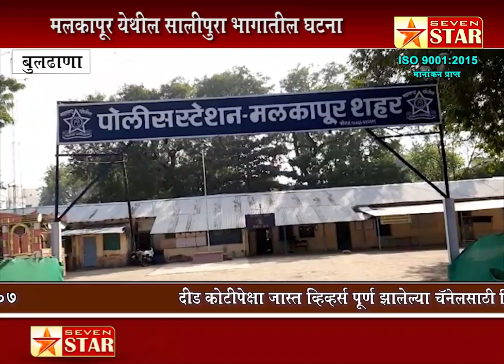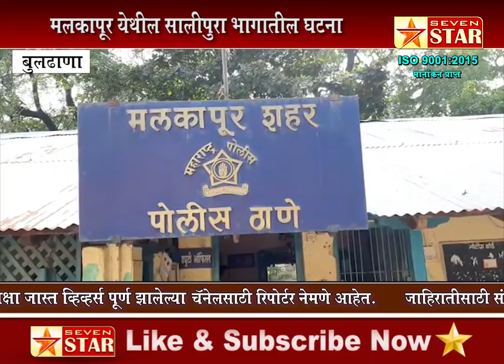६० वर्षीय नराधमाने केला ९ वर्षीय बालिकेवर अत्याचार...